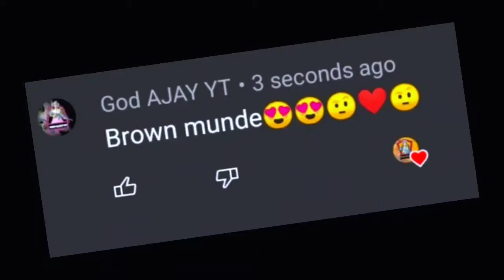Reflexes is power of me 👿 Pubg lite montrage 🤍 | OnePlus,9R,9,8T,7T,7,6T,8NIO5G,N100,Nord,5T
Hey guys  🚾 Back to another brand new video.

🔹IGN-AYUSHॐVIPER

MY specifications :

🔹My self- Ayush Rajput

🔹 State- Bihar

🔹 Thumbnail- Pixlab+pscc

🔹 Screen recorder- Screen recoder no ads

🔹 Earphone- 60 rupees

My target 💯 is a become a successful YouTuber 😍

So, Guy's please supporting & Keep sharing my video 🥰

Important